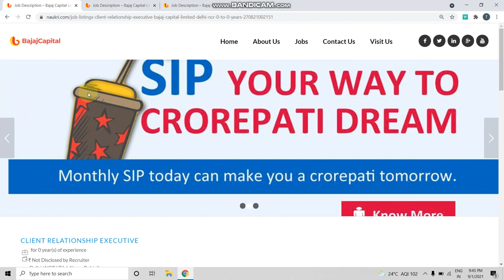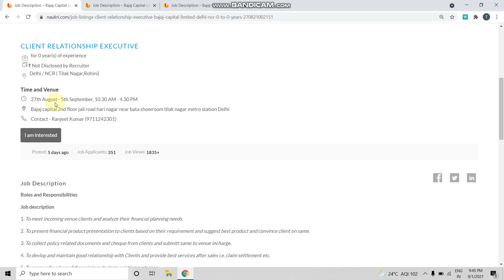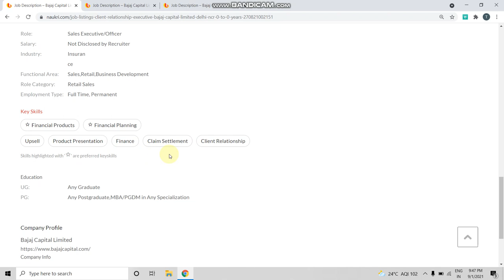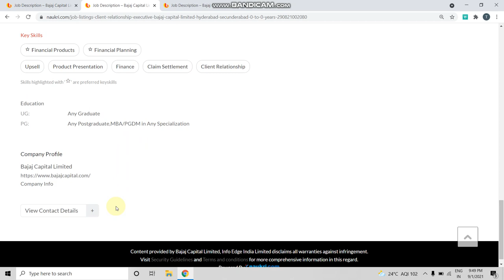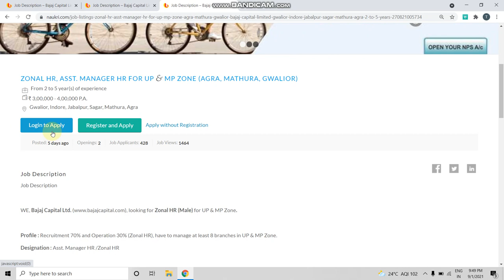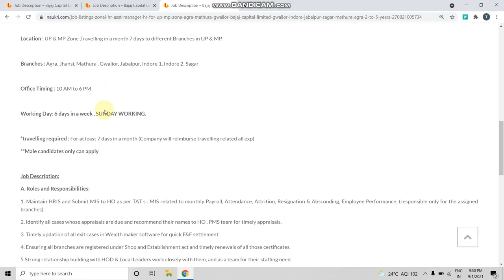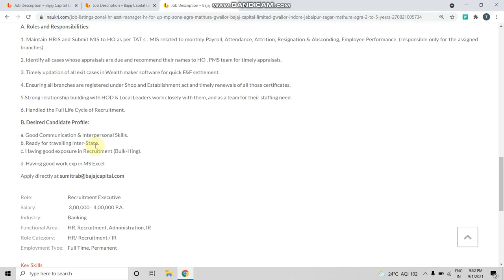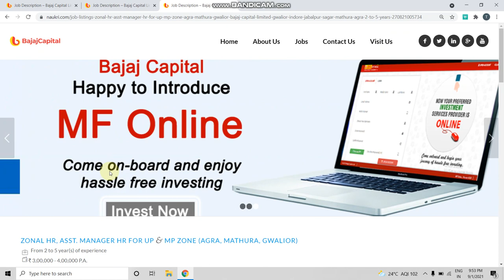Bajaj Capital Latest Recruitment 2021...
Bajaj Capital Limited

freshers hiring
Hiring freshers
STEP internship
product company